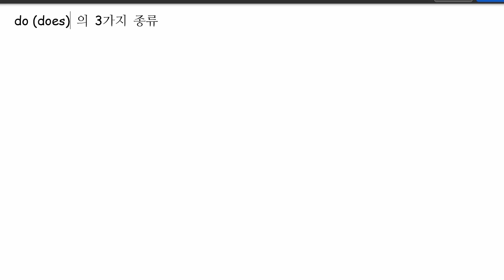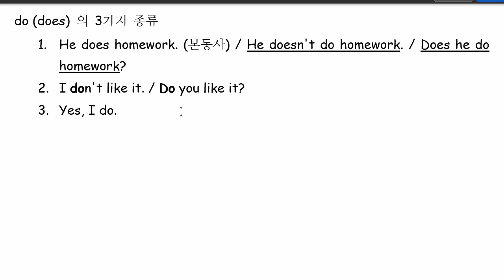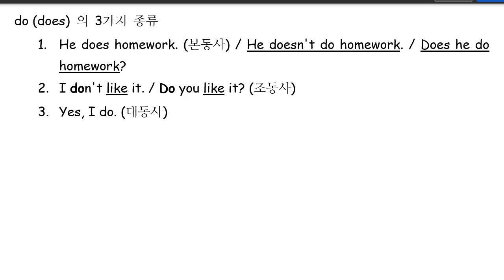박서희 2022 02 24 해설 성취도 85